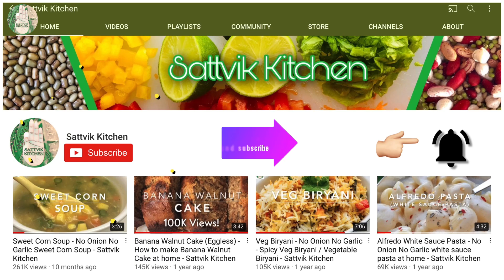BANANA BHAKHARI | Amazing Taste like never before | HEALTHY Juwari Banana Bhakhari | Sattvik Kitchen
Recipe adopted with permission from the soon-to-be-published Gujarati version of “Murti puja and Bal Sanskar - A handbook for Parents” by Sadhu Mukundcharandas. (English edition of this book is already available from BAPS Swaminarayan Mandir around the World).

No Onion No Garlic recipes on Sattvik Kitchen
Note : This ingredients measurement is serving 2 members.

BANANA BHAKHARI | Amazing Taste like never before | HEALTHY Juwari Banana BHAKHARI Recipe Ingredient List:

Ripen Banana - 1 medium size
Juwar / Juwari / sorghum flour - 1 cup
Wheat flour - 2 spoons (Optional) (Note : Use wheat flour if juwari/ juwar / sorghum flour is ready made )
Roasted Cumin seeds - 1 tsp

Also, do checkout our Amazon Kindle ebooks